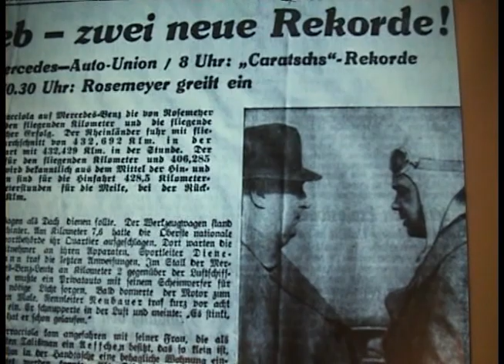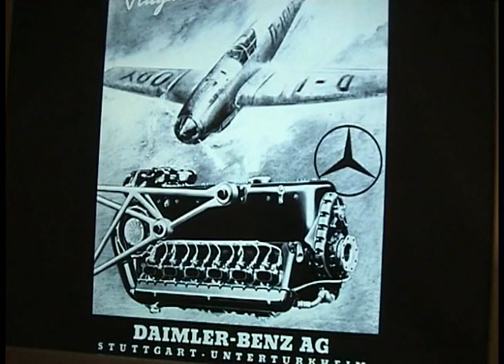Rekordwagens del Museo Mercedes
Un documento histórico de los rekordwagens del Museo Mercedes.